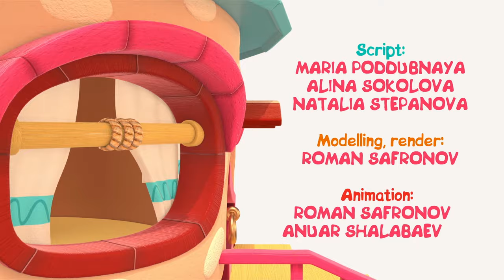Baby cartoons & baby toys. Hop Hop the Owl & a pinwheel. Kids learning videos.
Do you like baby cartoons and kids’ learning videos with Hop Hop the Owl and his friend Peck Peck the Woodpecker? Play with baby toys and discover the world with the birds! Look, Hop Hop the Owl, this is a gift for you. But what is it? This is a pinwheel! What’s the pinwheel? It’s a toy for babies, just blow on it, and the pinwheel is spinning. Cool! Watch cartoons for babies and educational cartoons for kids, play with Baby Owl Hop Hop and have fun with us!

Play and learn with Hop Hop the Owl and Peck Peck the Woodpecker. Learn colors for kids, learn shapes and numbers for babies with funny baby owl and baby toys for kids.